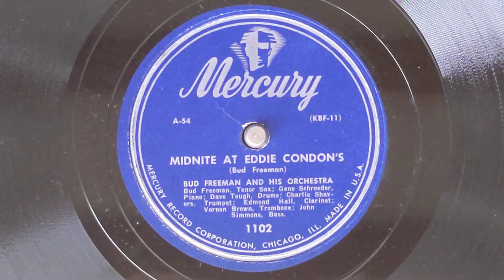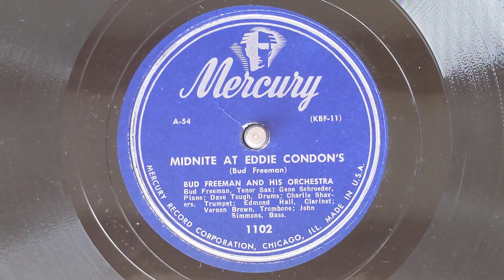Midnite At Eddie Condon's - Bud Freeman & His Orchestra - Mercury 1102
BUD FREEMAN & HIS ORCHESTRA
Charlie Shavers, t / Vernon Brown, tb / Ernie Caceres, cl /
Bud Freeman, ts / Gene Schroeder, p / Bob Casey, sb /
Dave Tough, d.
New York, c1945
KBF 11 Midnite At Eddie Condon's
Mercury 1102